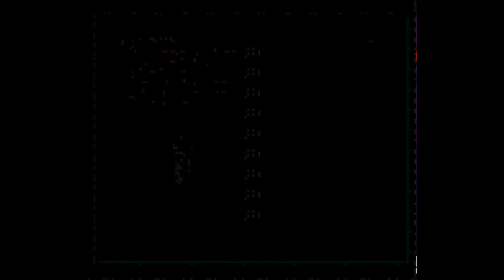Let's Play Sailor Moon Another Story 001: My Kinda Hero.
She reminds me of me, only less lazy and with boobs.